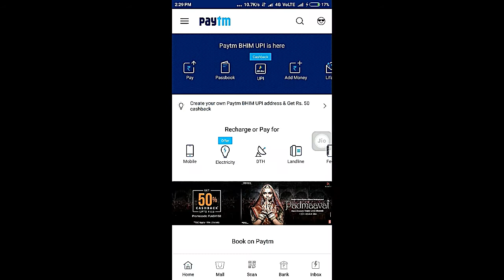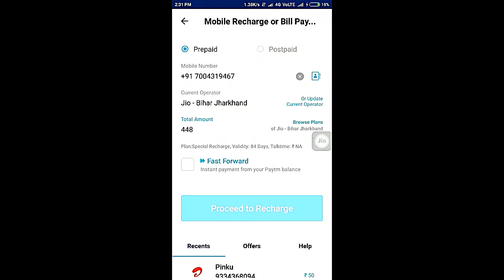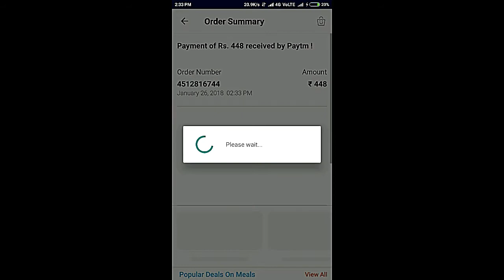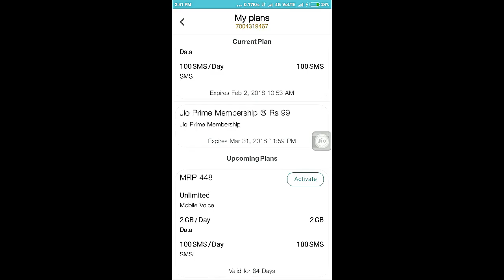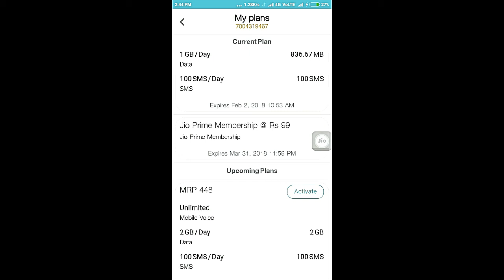सबसे पहले JIO के Republic Day Offer का Recharge Proof देखे, Jio ने क्या नया दिया है ?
इस विडियो मे आप "JIO" के NEW PLAN JioRepublicDayOffer के साथ - साथ JIO के LIVE RECHARGE PROOF भी देख सकते है !

पर काफी सारी उपयोगी apps से सम्बंधित विडियो देखने को मिलेगी !

हमारे YouTube चैनल की और भी वीडियो को देखने के लिए - निचे दिए गये link पर भी जा कर देख सकते है !

"किसी ने भी आपके फोन  lock को हाथ लगाया, तो आप उसकी फोटो देख सकते है !

एक ऐसा अदभुत zoom video जिसे आप देखते - देखते थक जायेंगे पर zoom ख़त्म ही नहीं होगा !

कैमरे से कैसा भी  math solve करे और साथ ही साथ ऐसा calculator जो आपने कभी नहीं देखा होगा.

एक ऐसा अदभुत फ़ोन लॉक जो खुद से अपना पासवर्ड बदलता है ! तो अब पैटर्न लॉक को करे bye bye

ONLINE गैस सब्सिडी देखे, आपके बैंक में अभी तक कितना पैसा आया, आपने कितना गैस लिया और भी बहुत कुछ !

अपने मोबाइल को cctv या spy कैमरा बनाये  और दुनिया में कही से भी बैठकर उसका video देखे !

हिलने वाला फोटो बनाये और साथ ही साथ आपके मोबाइल हिलाने पर भी आपका फोटो हिलेगा !

अपनी आवाज़ को लड़की की आवाज़ में बदले या और भी अलग अलग आवाज़ में बदले !